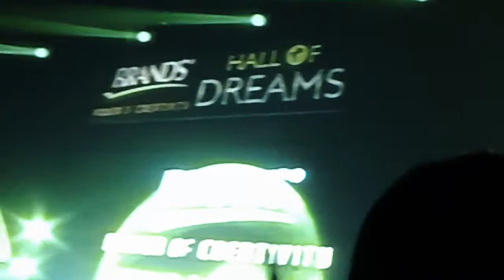051912_ คุณเล่าสู่กันฟัง